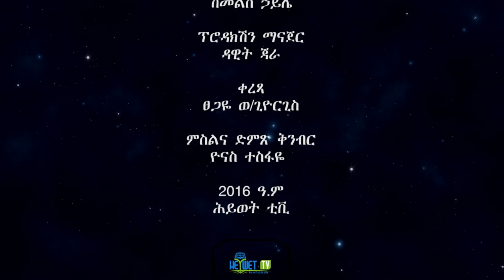የአመራር ጥበብ በወጣቶች ዙሪያ በኢትዮጲያ ቃለ ሕይወት የወጣቶች አገልግሎት የቀረበ የውይይት መድረክ ክፍል አንድ